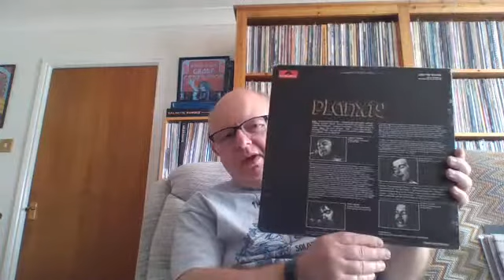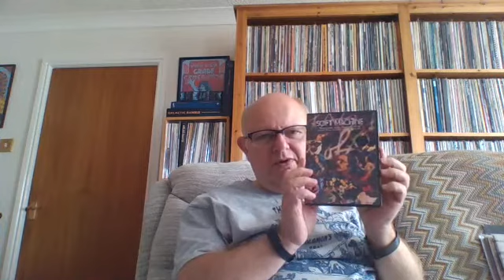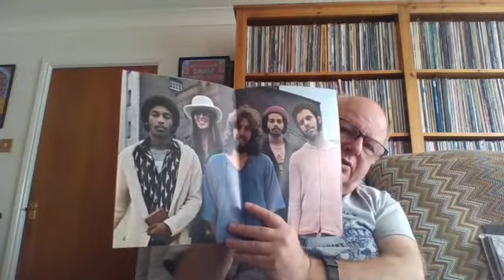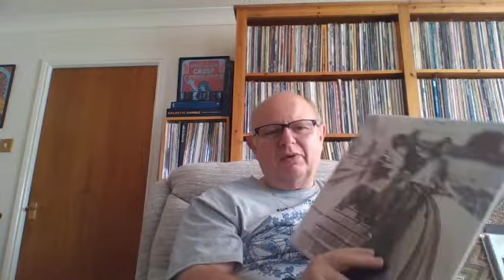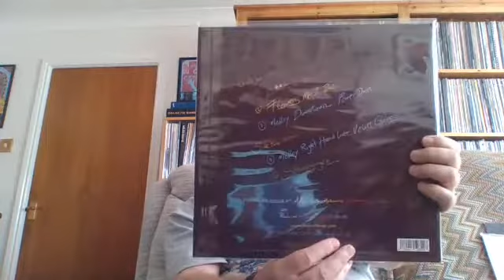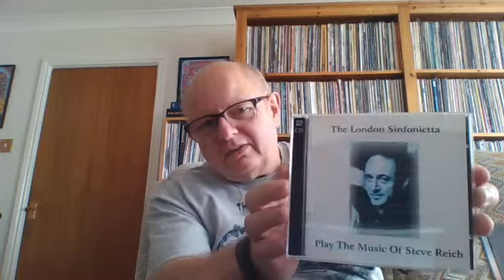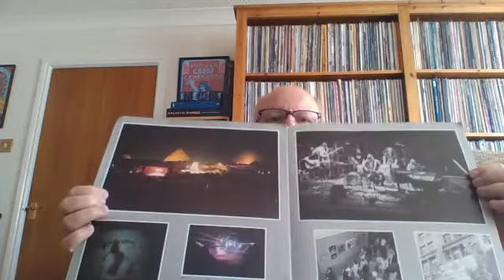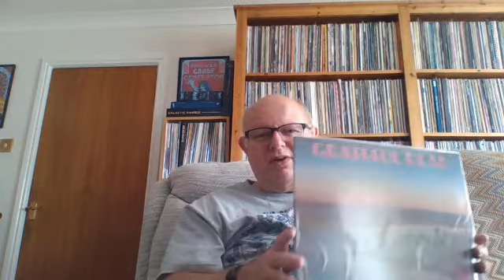VC Thread Response 10 Albums By Acts You Have Seen Live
My response to Brian's (Black Beans & Rice) original video with 10 albums by acts that I have seen play live.